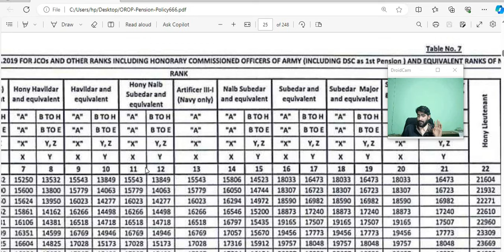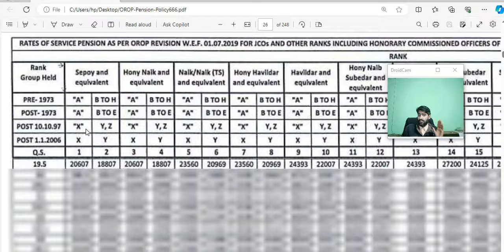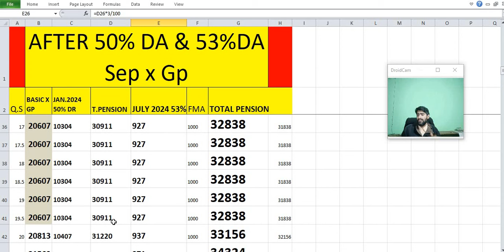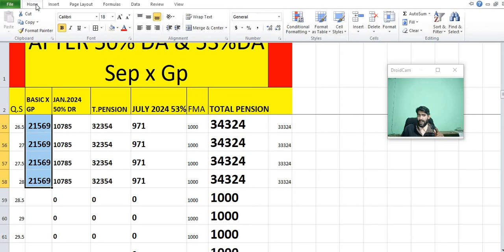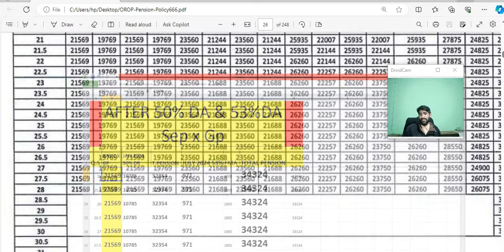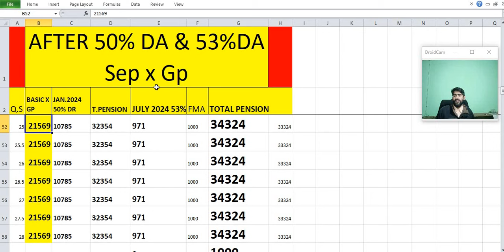After 50% DA in Jan 2024 नई पेंशन कितनी बनेगी ? circular666 orop2 Sep X GP BASIC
After 50% DA X Group के Sep नई पेंशन कितनी बनेगी ? pcdapension orop2 latest news
हमसे जुड़ने के लिए नीचे क्लिक करें

orop 2,
msp latest news for defence,
sparsh,

arrear,pension,roop,orop,property,orop2,old pension scheme,allowance,subedar,sainik samachar
OROP 2
OROP-2
OROP EX-SERVICEMAN
OROP PENSION
OROP NEW NEWS
OROP1
OROP3
PCDA
PCDA ALLAHABAD
PCDA NEWS
PCDA OFFICE
PCDA SPARSH,
arrear,
suberdar,
jantar mantar ,
allowance ,
pension,
government,
retirement,
ministry of defecne,

सीमा सचिन
SPARSH
PCDA PENSION
PCDA PENSION ALLAHABAD PPO STATUS
PPO STATUS
PCDAO
PCDA ALLAHABAD PPO DOWNLOAD
sainik samachar
sainik welfare YouTube channel
orop table
pension portal
PCDA
OROP ARREAR PAYMENT SCHEDULE
DGR JOB